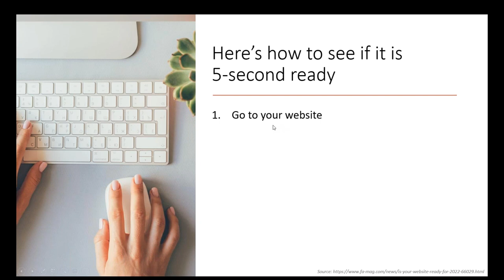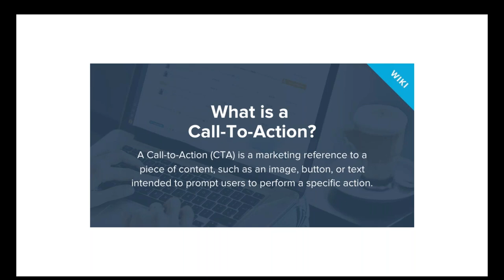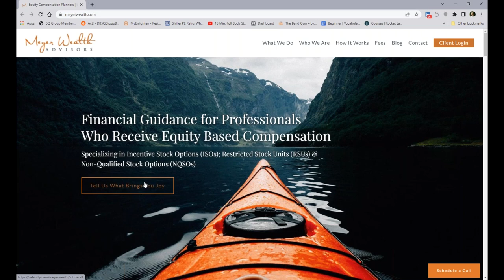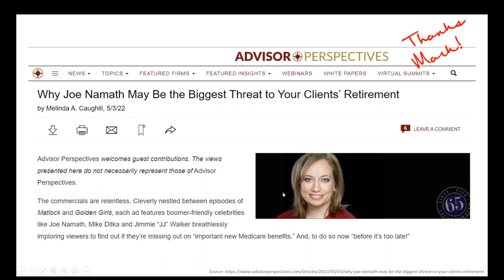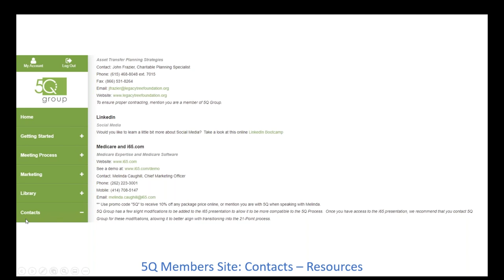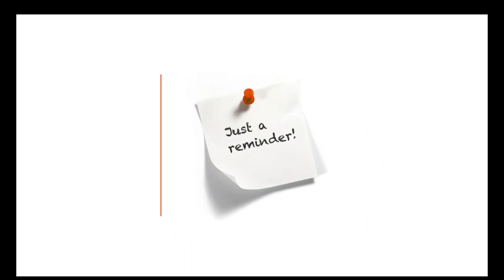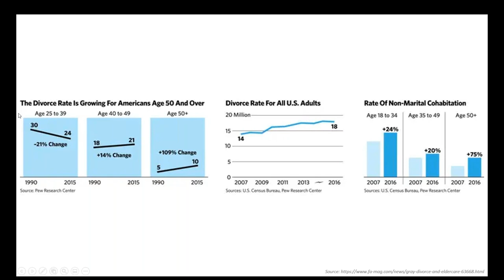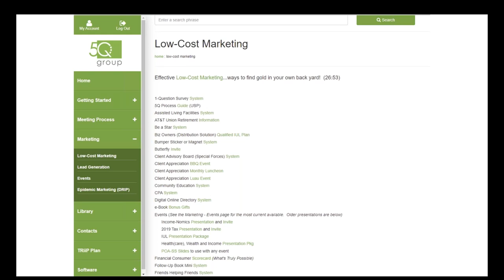Be website ready...and provide value in all areas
Gray Divorce… it happens